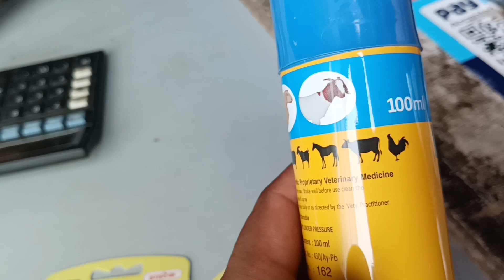पशुओं के शरीर पर गहरे घाव ka Complete illaj || इलाज ऐसे करें/तुरंत ठीक होंगे।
इस वीडियो के माध्यम से आप सभी को मैं बताना चाहूंगा जिसे भी जानवरों के प्रति प्यार है उनको कोई इंफेक्शन हो गया हो या कोई परेशानी हो आप सभी उनका इसी प्रकार से मदद करें और हम इंसानों को हर किसी के बारे में सोचने की अधिकार है क्योंकि हम सबसे ज्यादा समझदार और प्रबल है किसी कार्य को करने में इस वीडियो के माध्यम से मैं यही आप सभी को बताना चाहूंगा कैसे रोड के किनारे किसी भी तरह के जानवर जो परेशान है उसकी आप मदद जरूर करें अपना कीमती समय एक दो घंटा इन जानवरों की सेवा में अवश्य लगाएं